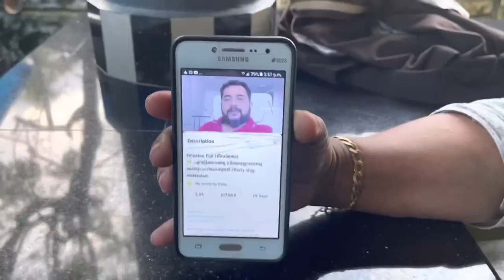ഇക്കാക്കുള്ള അച്ചാർ റെഡി 😋ബാത്രൂം വെട്ടിത്തിളങ്ങാൻ അടിപൊളി സൂത്രം